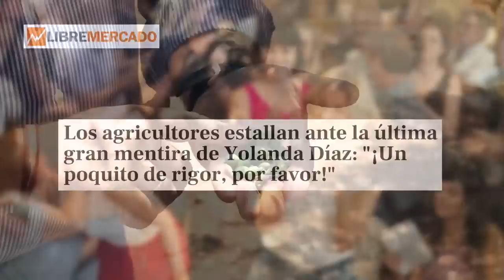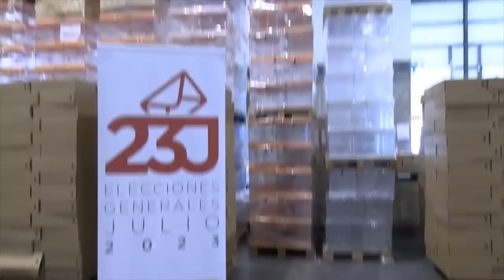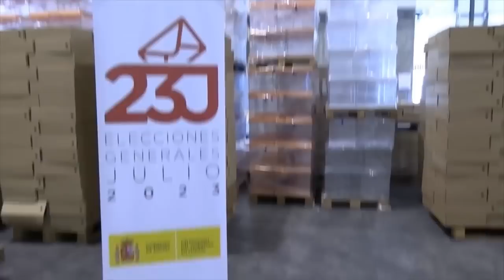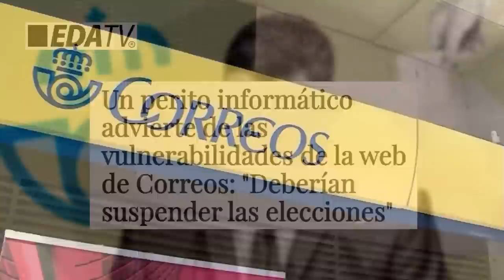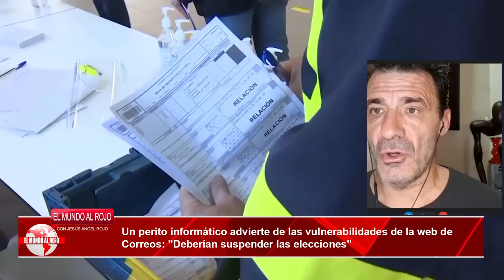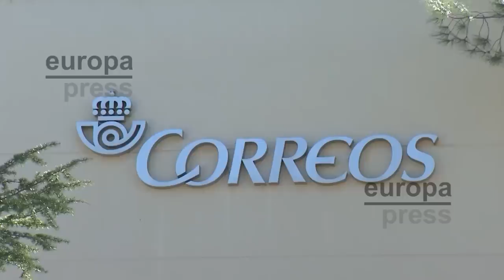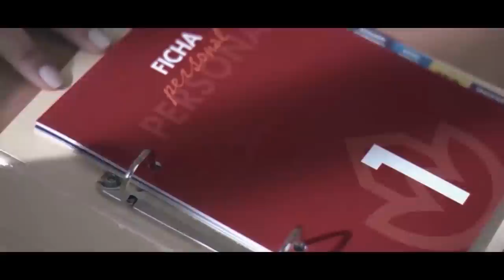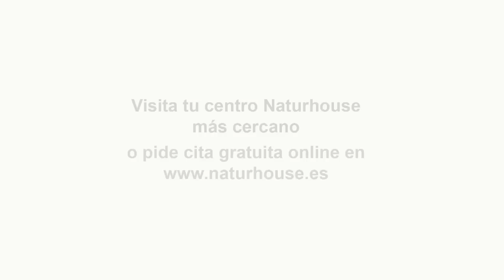🔴ENVIVO/MUNDO AL ROJO: Sánchez está exhausto, está al borde del colapso con un miedo atroz a VOX-PP